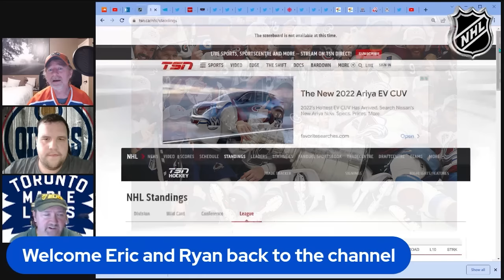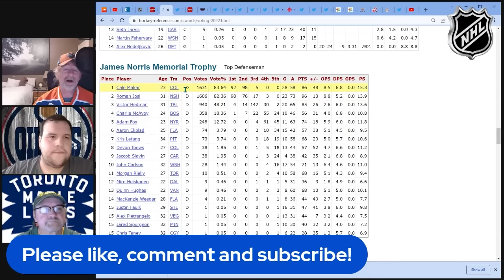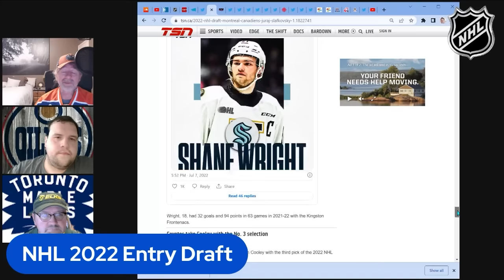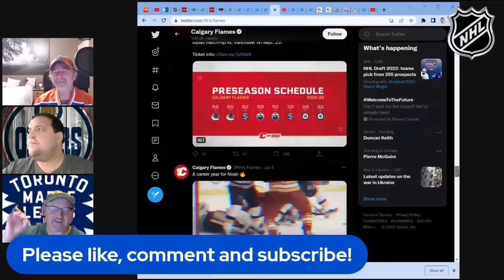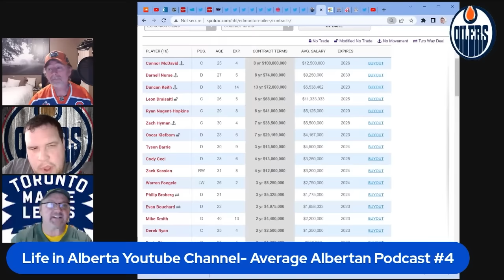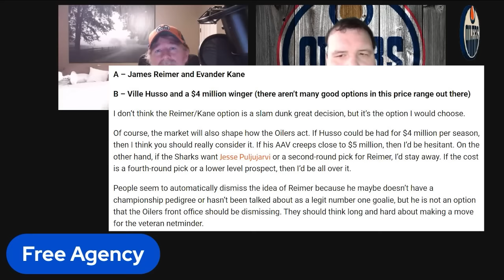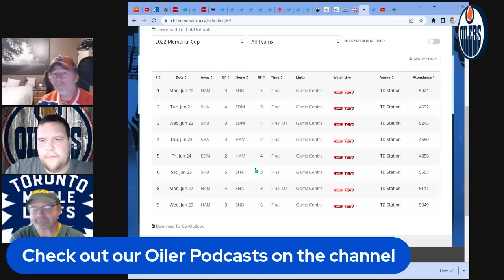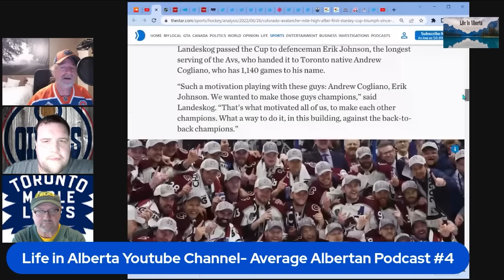Average Albertan Podcast #4 - Edmonton Oilers - 2022 Draft - Free Agency - NHL, WHL, CFL Roundtable.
NHL, WHL and CFL roundtable with hardcore Albertan hockey fans Ryan and Eric in Episode #4. We discuss the Stanley Cup Finals, the Entry Draft, Free Agency and what the Canadian teams are up to lately. Plus we end off with some Oil King Playoff talk and an update on the Edmonton Elks.

Thank you so much for checking it out. All photographs from  @Edmonton Oilers on Twitter, @Nhl and @Sportsnet

 LiQWYD - Pina Colada
Arc North - Ivory By Arc North Website, Socials & Arc North's Playlist on Spotify:
Chill S.A.X. by Esteban Orlando @orlando-esteban-2
Spirit By Aritus @futuresocietycollective